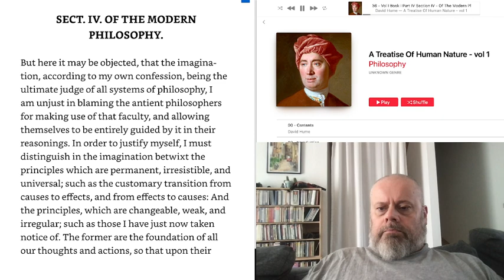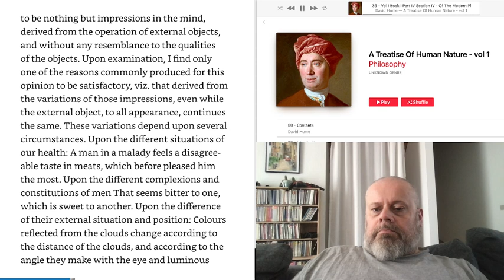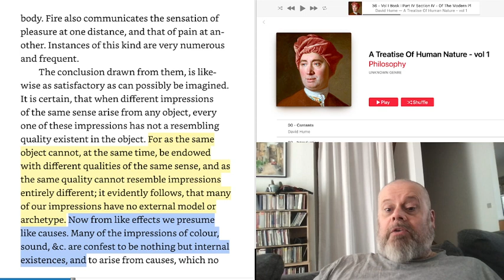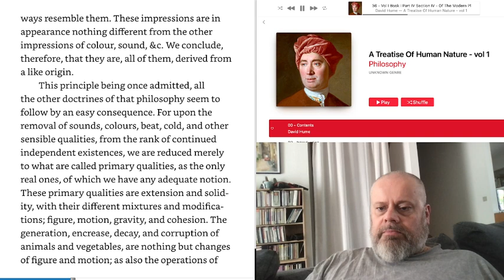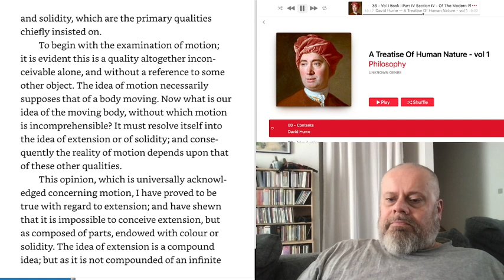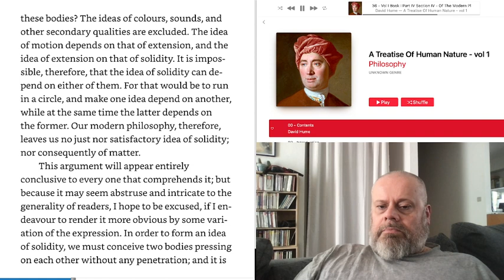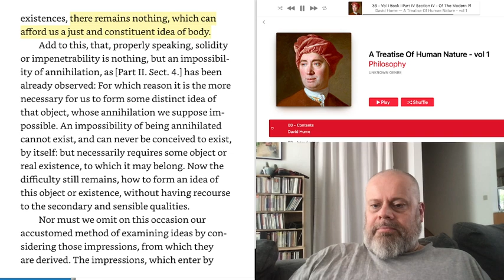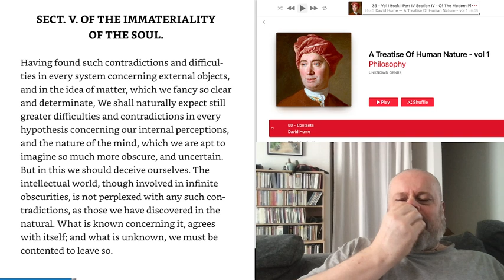A Treatise Of Human Nature - Hume deconstructed - part 36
This video references:
BOOK 1 - PART IV. OF THE SCEPTICAL AND OTHER SYSTEMS OF PHILOSOPHY.
- SECT. IV. OF THE MODERN PHILOSOPHY.

I am deconstructing the groundbreaking book from 1739–40 by Scottish philosopher David Hume ("A Treatise of Human Nature: Being an Attempt to Introduce the Experimental Method of Reasoning into Moral Subjects"), considered by many to be Hume's most important work and one of the most influential works in the history of philosophy.

The Treatise is a classic statement of philosophical empiricism, scepticism, and naturalism. In the introduction Hume presents the idea of placing all science and philosophy on a novel foundation: namely, an empirical investigation into human nature.
Impressed by Isaac Newton's achievements in the physical sciences, Hume sought to introduce the same experimental method of reasoning into the study of human psychology, with the aim of discovering the "extent and force of human understanding". Against the philosophical rationalists, Hume argues that the passions, rather than reason, cause human behaviour.

He introduces the famous problem of induction, arguing that inductive reasoning and our beliefs regarding cause and effect cannot be justified by reason; instead, our faith in induction and causation is caused by mental habit and custom. Hume defends a sentimentalist account of morality, arguing that ethics is based on sentiment and the passions rather than reason, and famously declaring that "reason is, and ought only to be the slave to the passions". Hume also offers a sceptical theory of personal identity and a compatibilist account of free will.

Contemporary philosophers have written of Hume that "no man has influenced the history of philosophy to a deeper or more disturbing degree", and that Hume's Treatise is "the founding document of cognitive science" and the "most important philosophical work written in English" (Wikipedia

The Librivox audiobook used in the video (my thanks goes to the narrator):